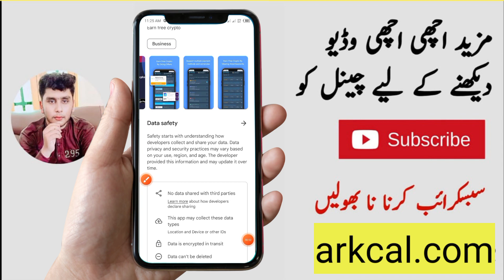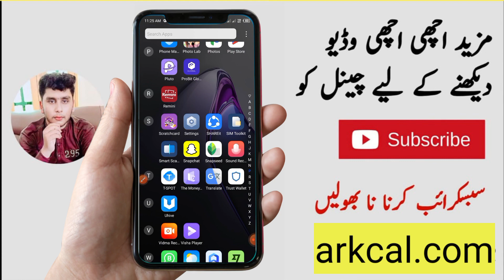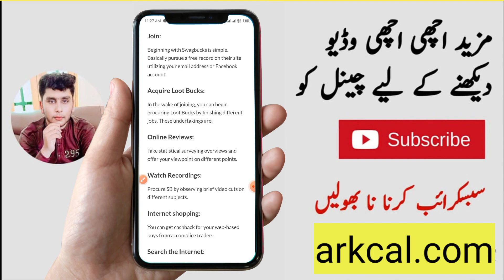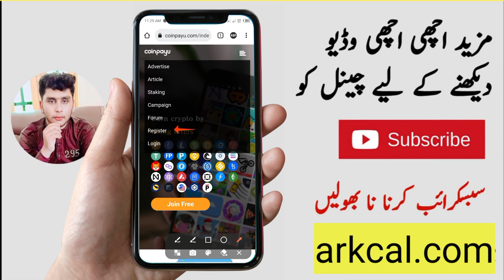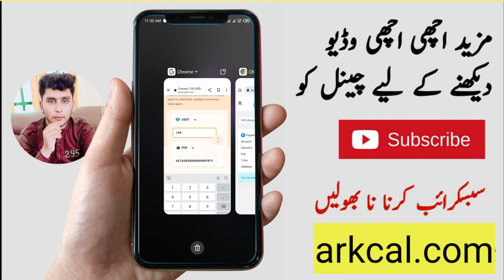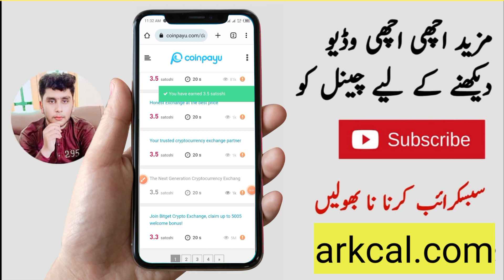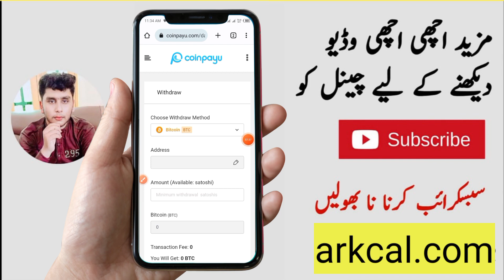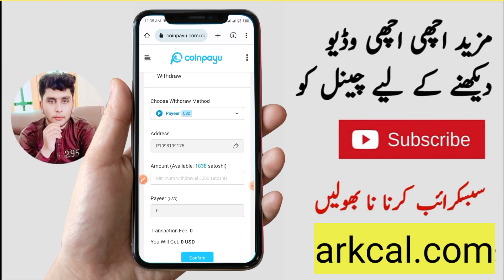Withdraw Easypaisa Jazzcash - How to Earn Money Online Without Investment 2023